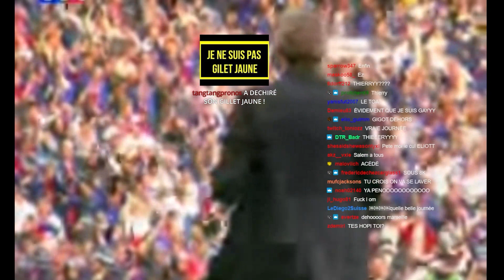PSG OM REACTIONS !